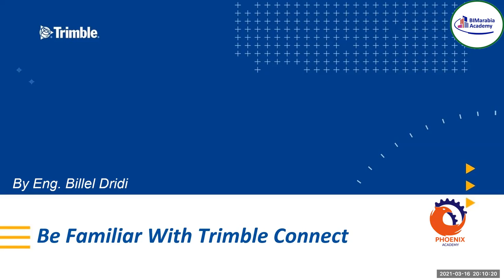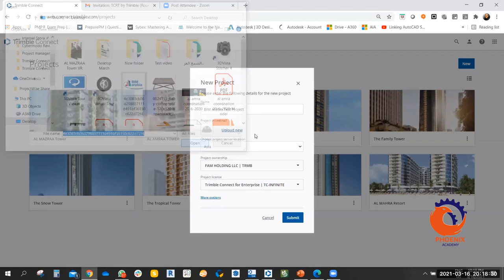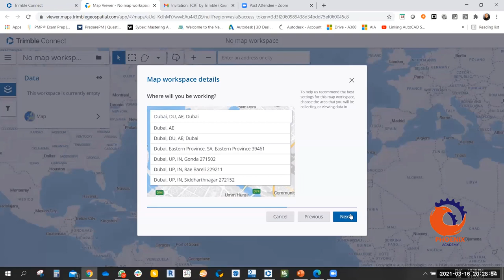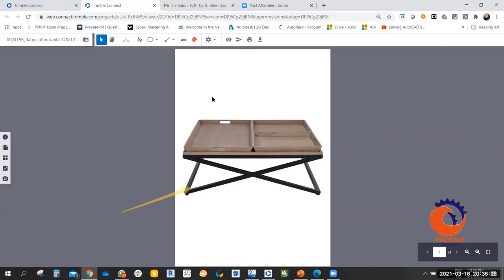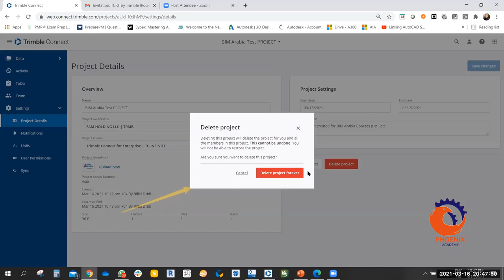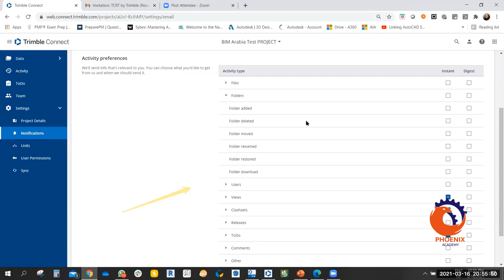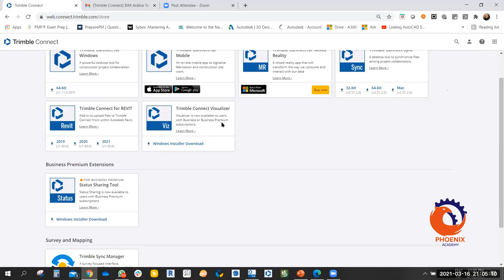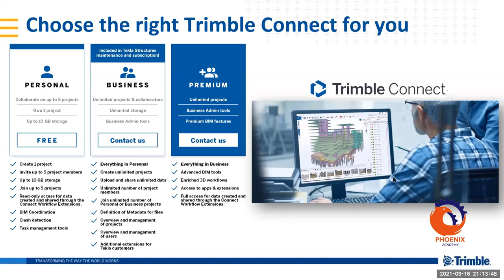Common Data Environment Bilal Dridi